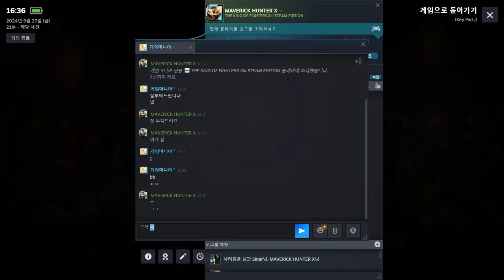240927 KOF XIII gameplay